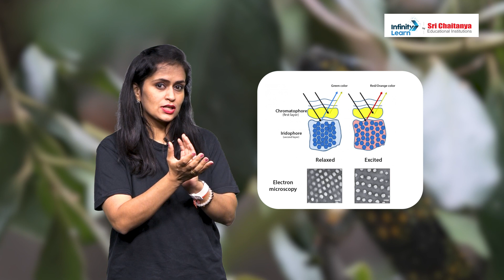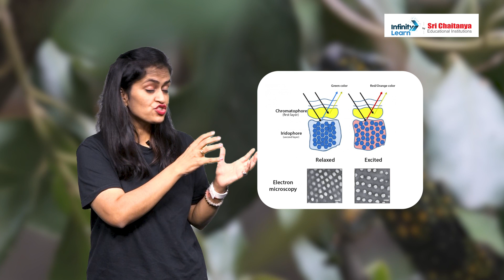Chameleon || ShortVideo || Deveeka || Infinity Learn Class 9&10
📅🆓NEET Rank & College Predictor 2024 Chameleons are fascinating creatures that are known for their unique ability to change color. In this video, we will explore the world of chameleons, from their physical characteristics to their behavior and habitat.

We will start by discussing the biology of chameleons, including their anatomy and physiology. We will then delve into the various habitats they inhabit, from rainforests to deserts.

Infinity Learn Class 9&10 brings learning to life through its captivating educational videos.

Infinity Learn Class 9 and 10,
Online classes,
Online course,
NCERT,
Revision,
Practice paper cbse class 10,
Biology,
Additional practice paper biology cbse,